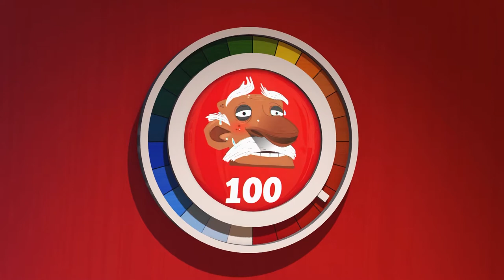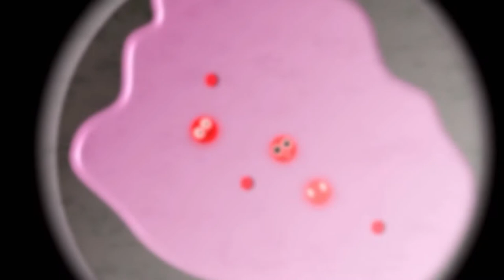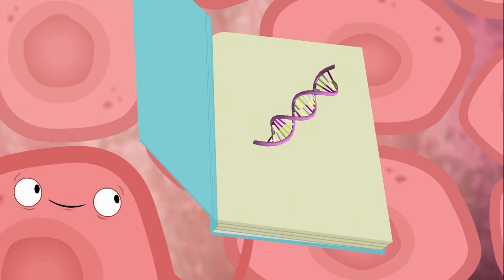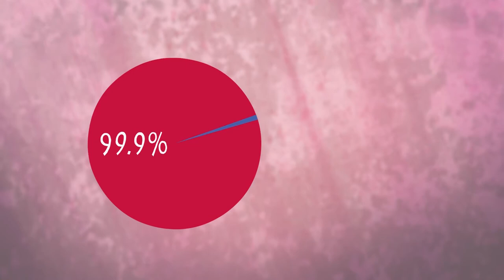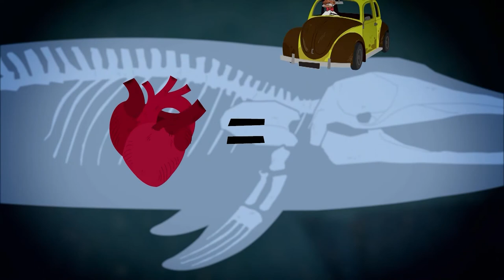Brain Freeze | Season 2 Compilation [Science for Kids]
Series 2 full episodes compilation!

Brain Freeze is a fun, animated learning series for children that's all about science. Starring Doctor Knowles, her bumbling sidekick Professor McCork, and their very stressed-out studio floor manager, Colin. Join them each week as they take on a fascinating new question from the world of science!